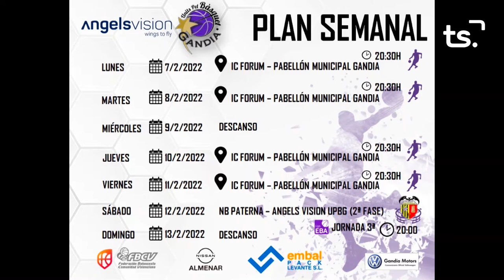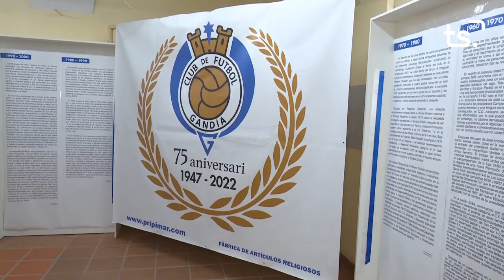FEM SPORT 2022 02 08